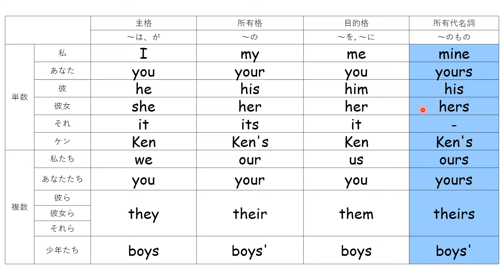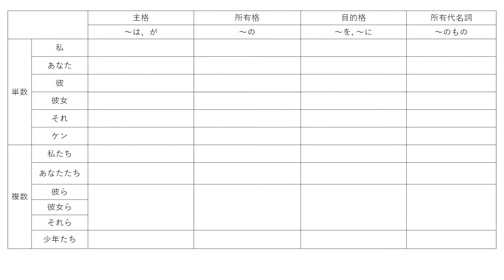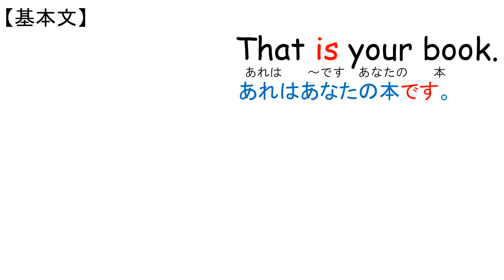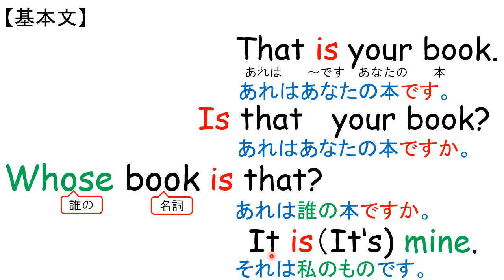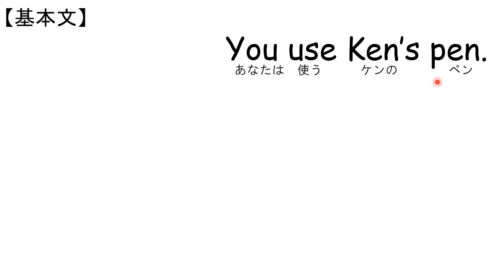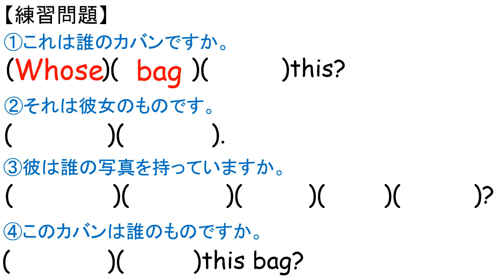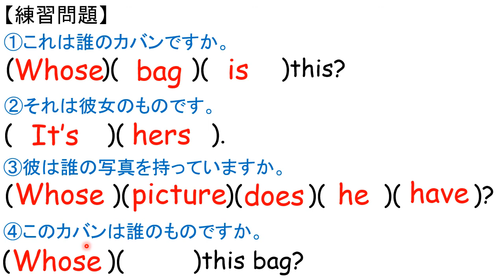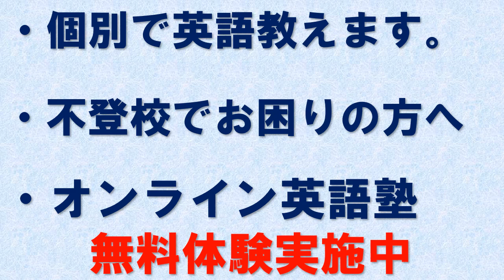ヒア ウイ ゴウ HERE WE GO! 1年 Daily Life 2 文法 疑問詞 whose 中学英語 教科書 2021改訂版